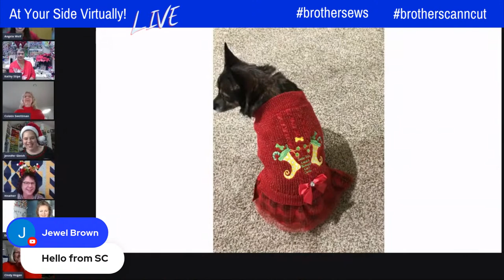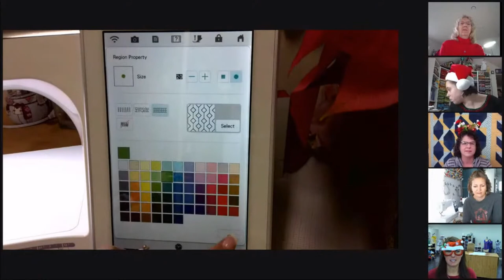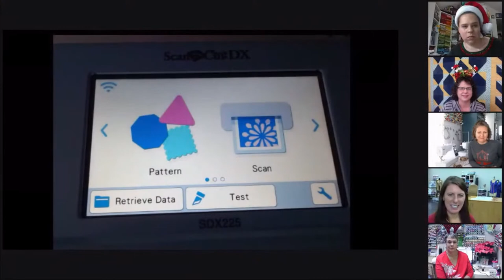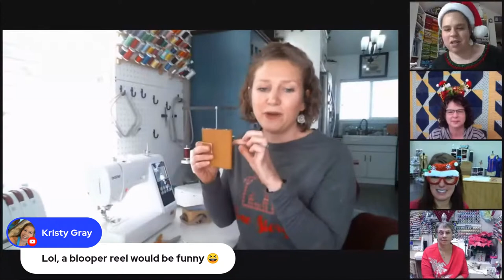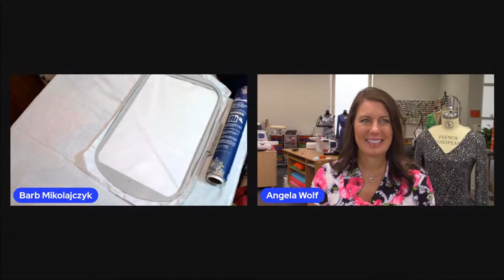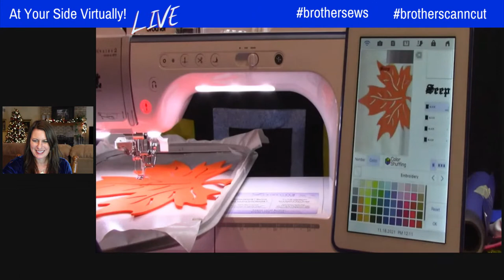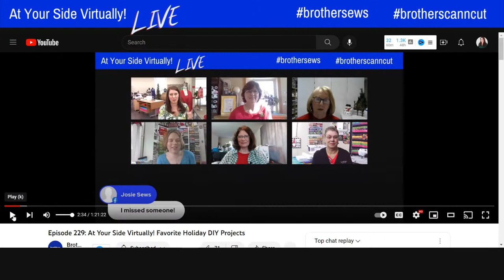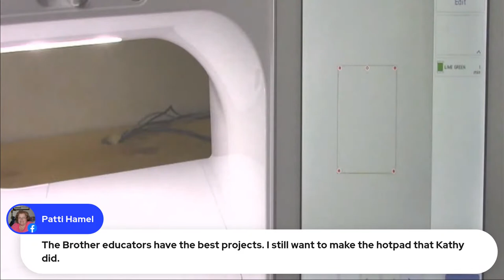315: Blast from the Past - Quick & Easy DIY Gifts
Episode 315:  At Your Side Virtually!  Blast from the Past - Quick & Easy DIY Gifts ~  Join Brother Brand Ambassador Angela Wolf with a throwback to some  of our favorite episodes